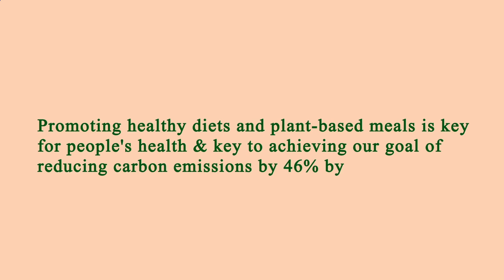Restaurant Near of Me - Restaurants Near of Me - Los Angeles 90043, Los Angeles County, CA, US